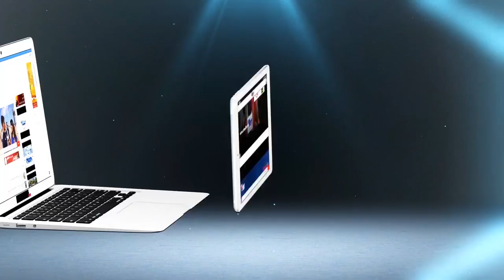ميكرو سبور: شنو توقعاتكم لمباراة الوداد البيضاوي و الأهلي المصري في منافسات العصبة؟ | شوف تيفي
ميكرو سبور: شنو توقعاتكم لمباراة الوداد البيضاوي و الأهلي المصري في منافسات العصبة؟ | شوف تيفي 2016